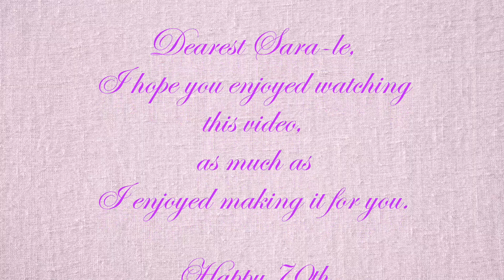Sara Cohen's 70th bday